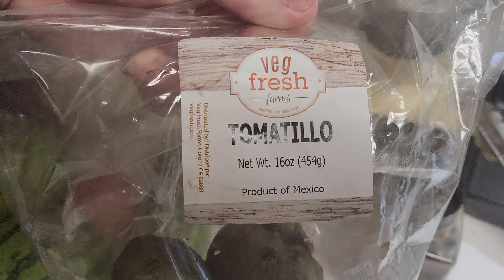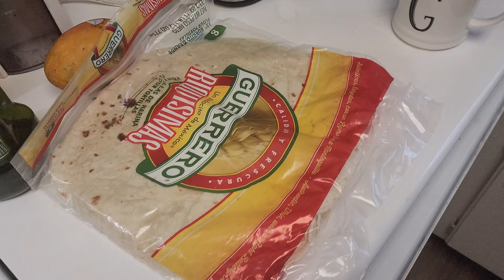Eating more fish for heart health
Healthy food is important. I do like eating healty.